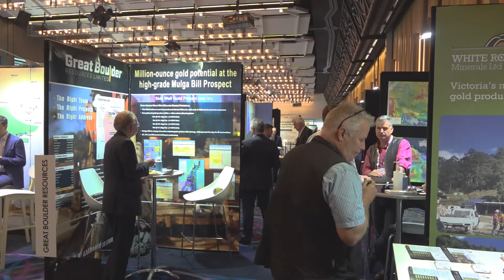RIU Sydney Resources Round-up 2022 Q&A - Allan Kelly of Miramar Resources (ASX:M2R)